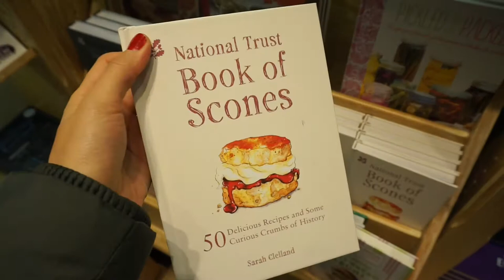How we spent the first few days of 2018 in Oxford | UK VLOG #6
On our last vlog in the UK, we show you how we spent the first day of 2018.

Vlogging Camera

Maria